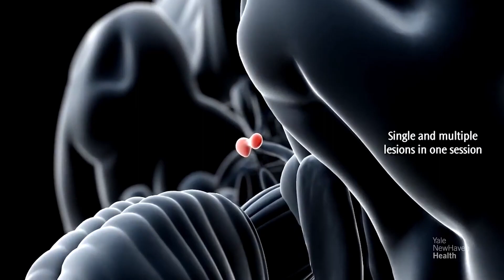Gamma Knife Radiosurgery at Smilow Cancer Hospital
Leksell Gamma Knife® is an alternative to traditional brain surgery and whole brain radiation therapy for the treatment of complex, difficult brain conditions.

This video was originally published by one of Yale New Haven Health’s legacy channels.
322